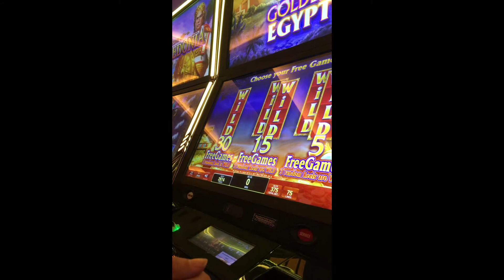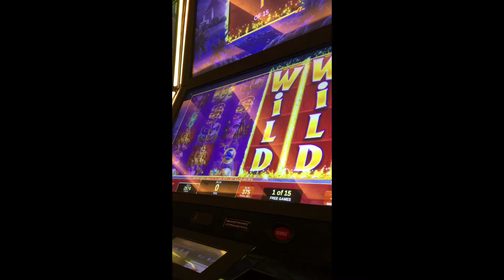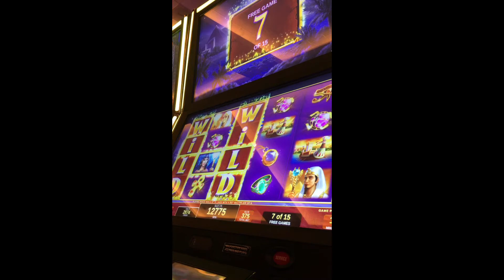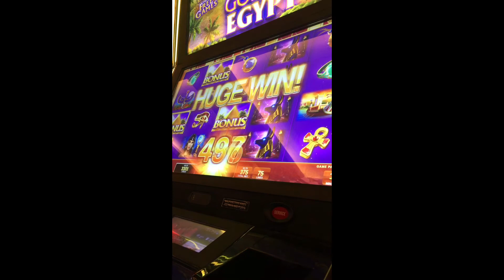Golden Egypt Slot * Max Bet Bonus* Big Win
This is our go to slot !